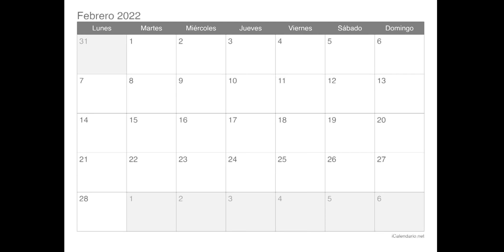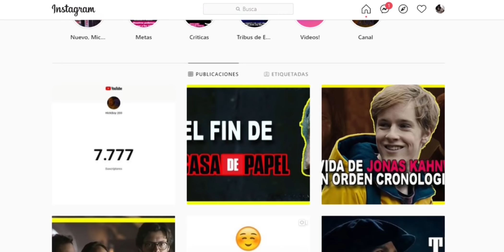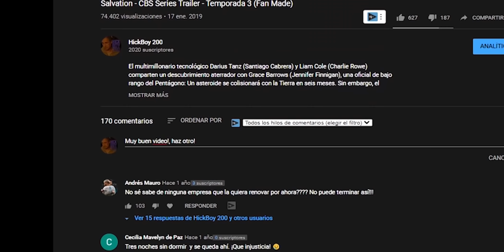✔️Peaky Blinders TEMPORADA 6 episodio 1 EXPLICADO detalladamente (Resumen + Analisis)